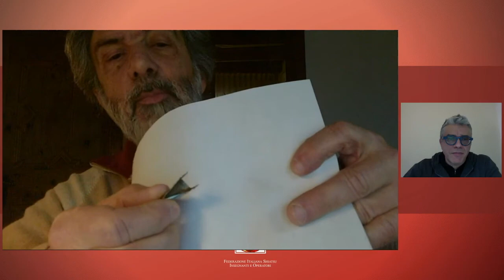Flavio Cattaneo intervista integrale sulla Betulla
Flavio Cattaneo esperto Shiatsuka ed erborista, intervistato da Giovanni Guarini Shiatsuka ed esperto di Alimurgia, ci parla della linfa di Betulla, come e perché raccoglierla ed assumerla alla fine dell'inverno aiuta a rinnovare l'organismo e migliorare il benessere.
*L'intervista ha uno scopo unicamente culturale e sebbene dia informazioni precise e preziose non vuole essere un invito alla sperimentazione amatoriale.